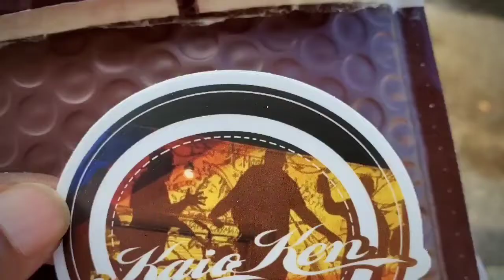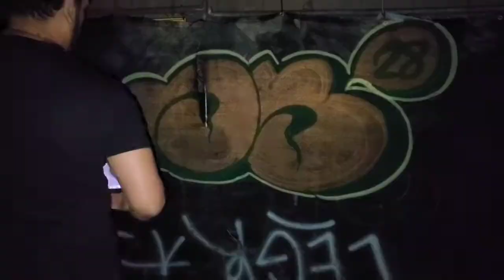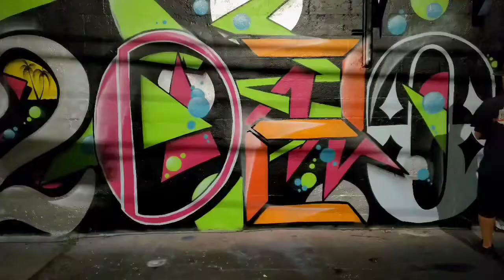Good Bye 2019 Hello 2020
A short recap of some good memories of 2019